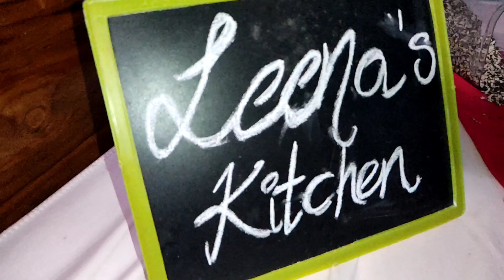Leena thalli కి 9th month birthday celebrations